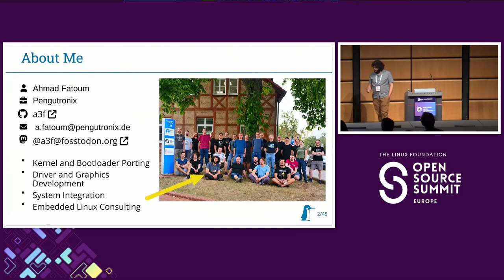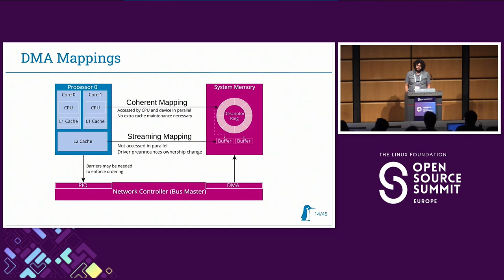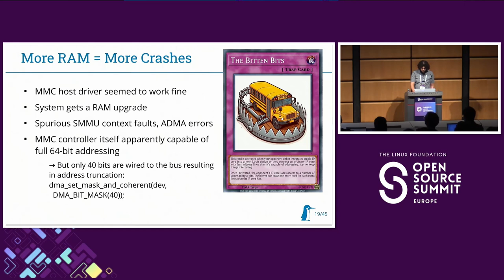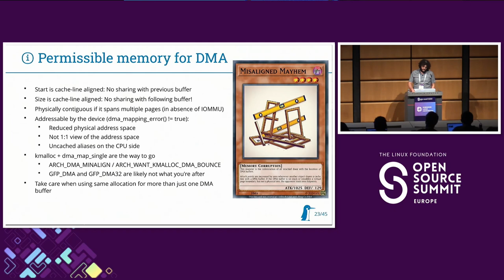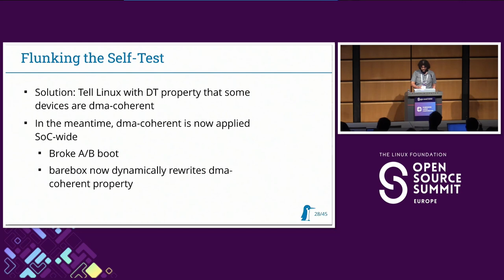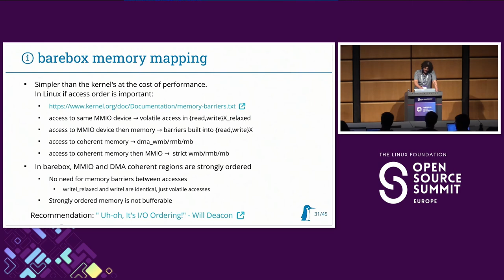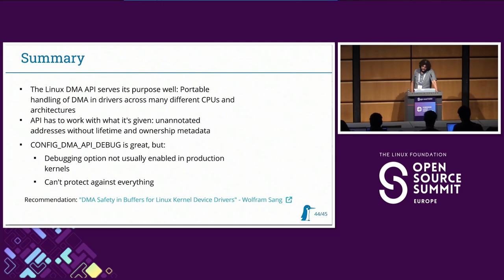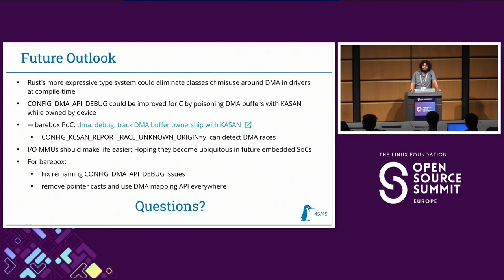Taming DMA: Tales Wrestling Memory Corruption - Ahmad Fatoum, Pengutronix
Direct Memory Access frees up the CPU for other important work, while devices read and write data in the background. This is as good as it sounds and most embedded systems make ample use of this; for good sound and otherwise. On the flipside, incorrectly configured DMA and the creeping memory corruption that results can decidedly be more unpleasant than the possible slow-down of using PIO. Ahmad's bootloader and kernel escapades have not been spared from the wrath of DMA masters. In this talk, he will share tales of his debugging campaigns and how tracking down memory corruption led him to learn, one bug at a time, more about the internals of Linux' and barebox' DMA API, ARM cache maintenance and the limitations of DMA controllers.